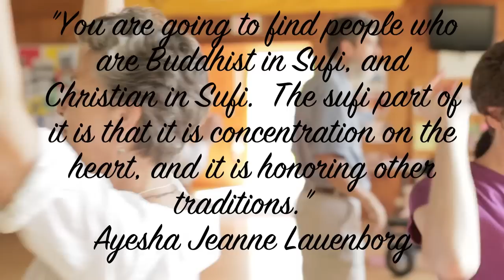Dances of Universal Peace_Northborough, MA 22Jul12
Michael and Debra Rosenblum led our Dances of Universal Peace service at First Parish Unitarian Universalists Church in Northboro, MA on 22Jul12. The Dances of Universal peace are a joyous, multi-cultural way to touch the spirit within ourselves and others. The dances use sacred phrases, music and movements from the world's traditions bring people together.